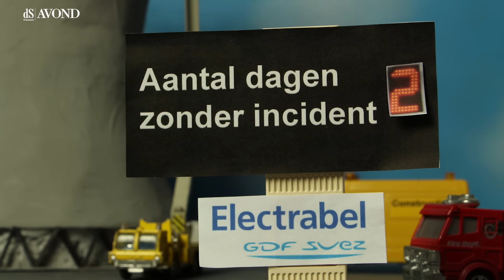Stop België-bashing ('groot nieuws' dS Avond)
Trump noemt Brussel een 'hell hole'. Premier Michel zegt dat het België-bashing moet stoppen. Verneem er alles over in het groot nieuws.